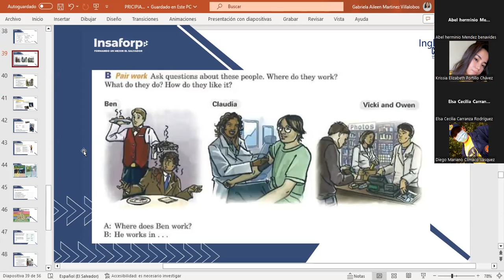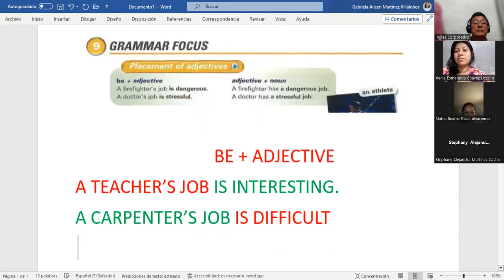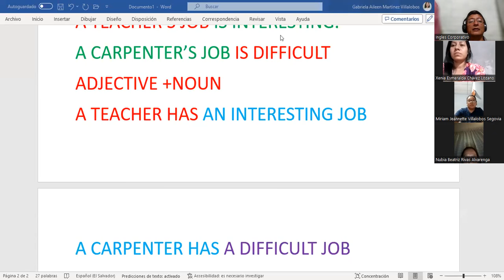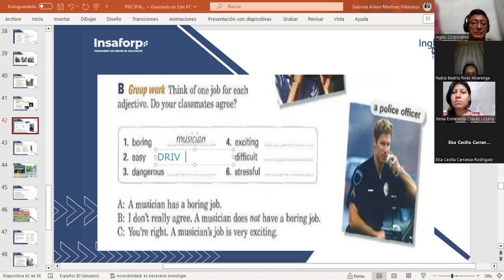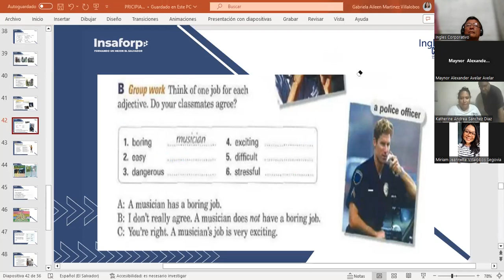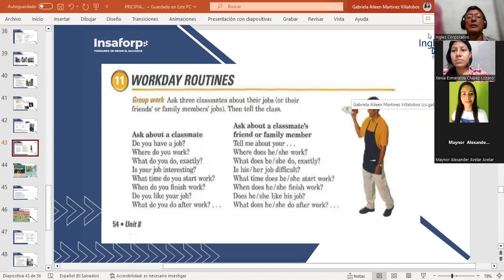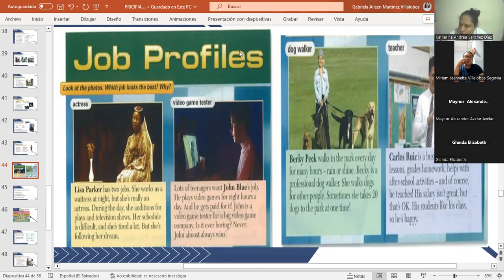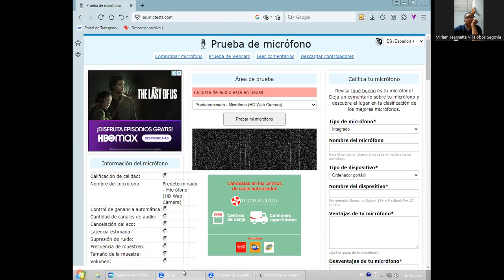CLASS 9-9-10/2023-FI-REGAL-91-MARTINEZ DE LEON-PLACEMENT OF ADJECTIVES